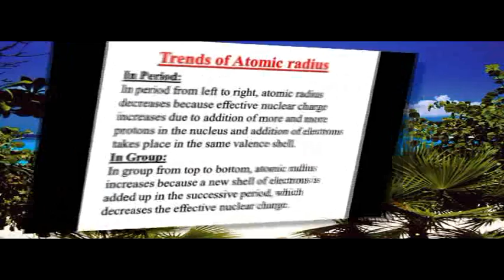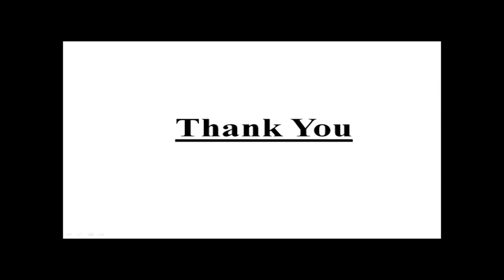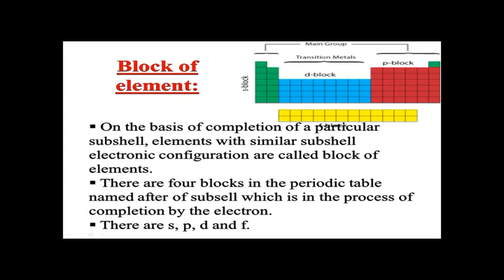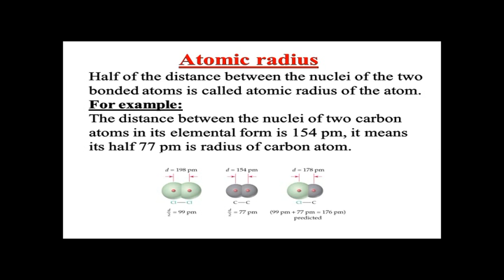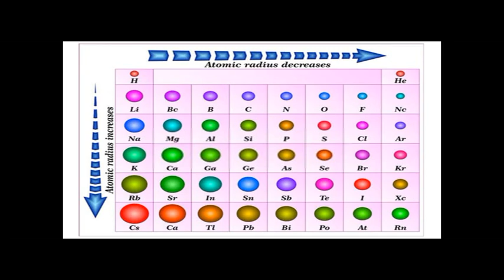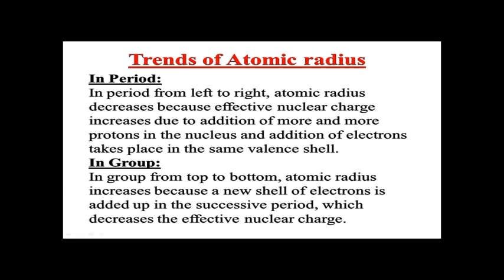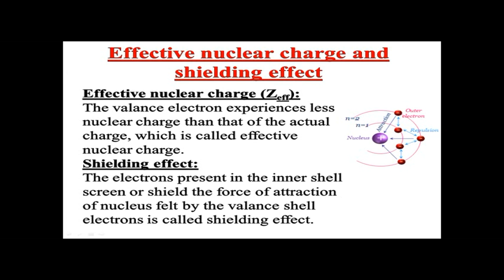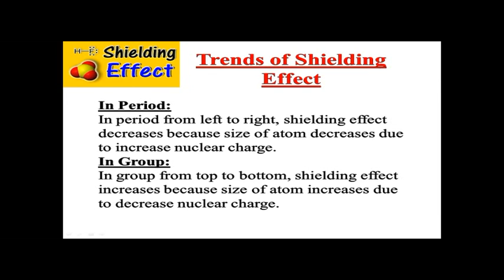Chemistry 9th Class Revision lecture (23_04_2020)